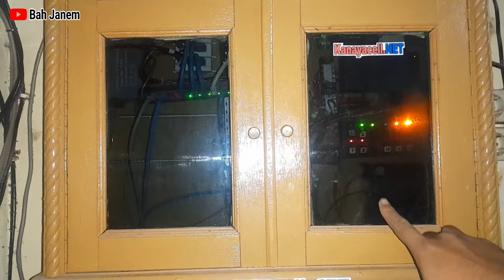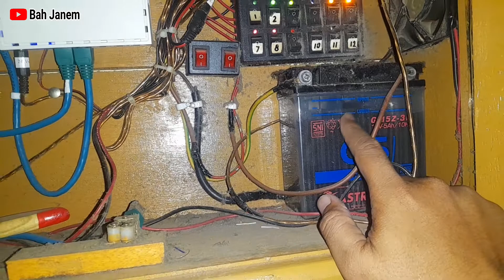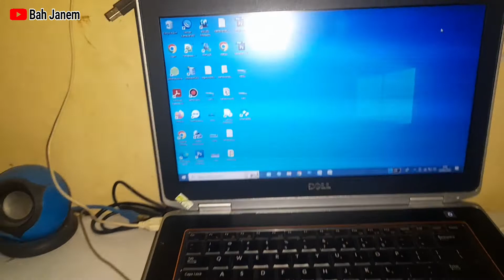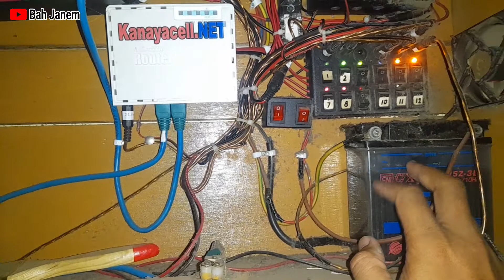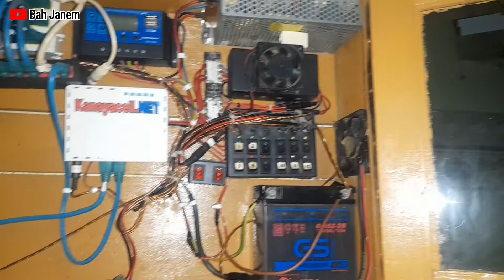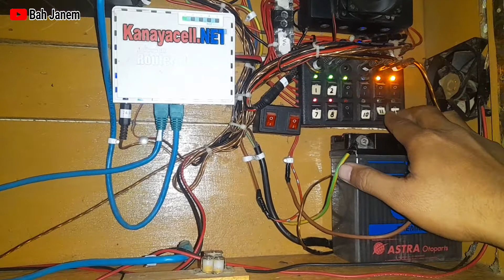Maintenance Server Wifi RT RW Net | Pemeliharaan Rutin Server Wifi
Maintenance Server Wifi RT RW Net yang benar | Maintenance Server Wifi RT RW Net